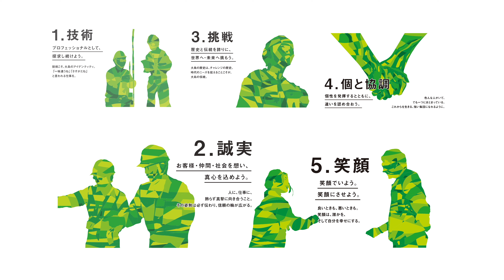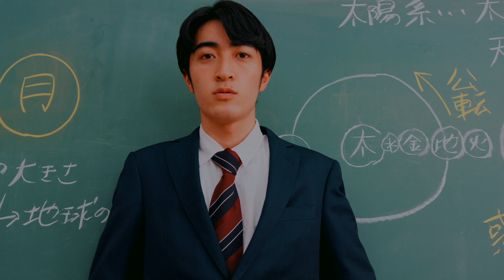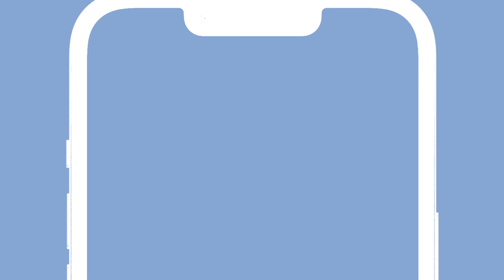.new - Showreel 2022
「あたらしいストーリーが動きだす。」

ヒト・モノ・コトには、物語がある。
たとえば、商品にこめられた願いや理想、開発努力やあたらしい技術。
会社の歴史や理念、サービスがもたらす未来のビジョン。
それらは、発見・共感・感動、ときには理屈抜きで愛される魅力として、心を動かす力に変わる。

私たちは、消費の中に隠れがちな「ストーリー」にフォーカスをあて、
ヒト・モノ・コトに新しい価値をプラスする映像制作会社です。